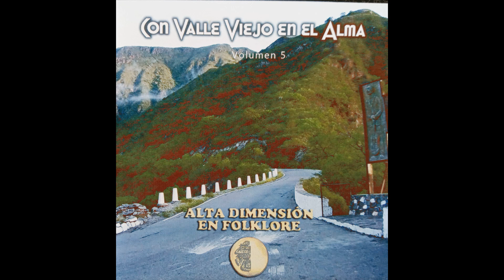LOS TRES PUENTES DE VALLE VIEJO - TIMMI COMEDI Y DARIO ACOSTA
LOS TRES PUENTES DE VALLE VIEJO
INTERPRETE : TIMMI COMEDI - DARIO ACOSTA
AUTOR : JORGE PAULOANTONIO - VICTOR CANTER